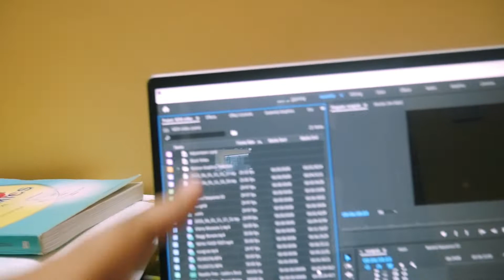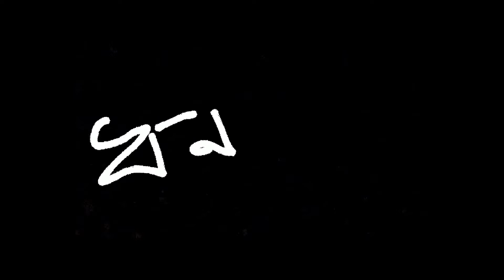চুলি কাতিদিলো !!! Introduction Video | 7 Day 7 minute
This is the Introduction Video our Third Segment of this Channel "7 days 7 minute" .
Here we have explained what type of content will be there in this segments. So hoping for the best and do share your thoughts. Since this is just introduction we have not stretched it to 7 minutes So from next Monday onward the videos length will be exactly 7 minutes.
Social Media Links
@Versatile Axomiya